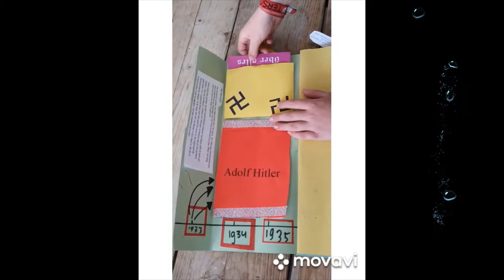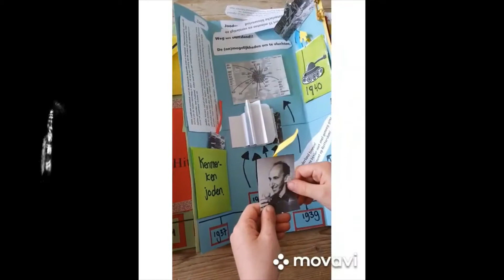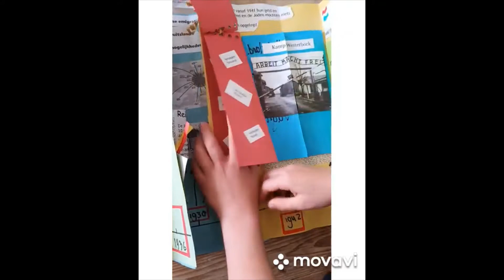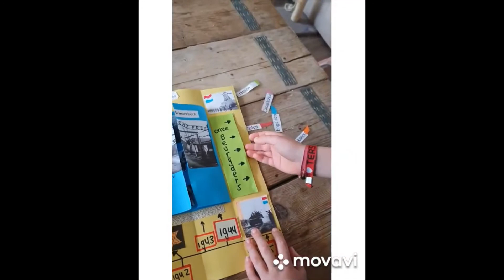Lapbook van Renzo - Tweede Wereldoorlog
De opdracht was, maak een lapbook over de Tweede Wereldoorlog.
Hier de creatie van Renzo.